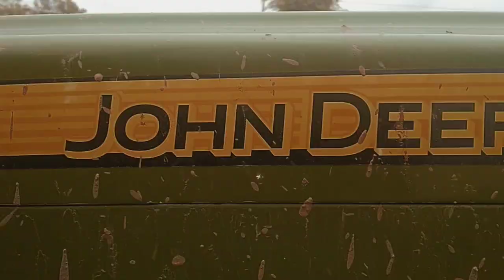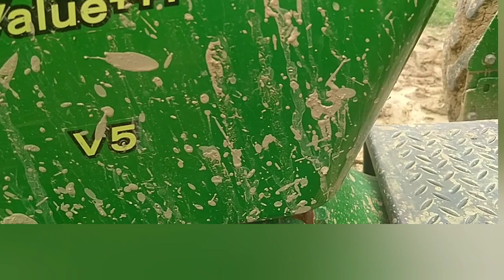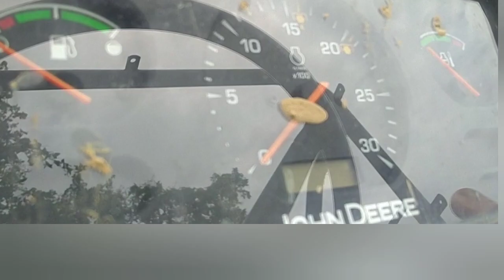June 30, 2023